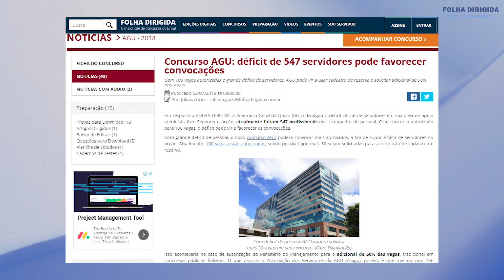Concurso AGU 2018: órgão precisa de vagas para o Rio de Janeiro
O concurso AGU 2018 está autorizado e contará com 100 vagas.

Apesar disso, o déficit na Advocacia-Geral da União é bem superior

a isso, passando dos 500 servidores. A necessidade de pessoal no

órgão, a estrutura da AGU e a situação dela no Rio de Janeiro

estão entre os temas debatidos no Estúdio Livre desta semana,

que recebe o procurador da AGU no Rio de Janeiro, Anderson

Castelucio. Ele também dá a opinião sobre a possibilidade de o

concurso ser nacional ou regional.